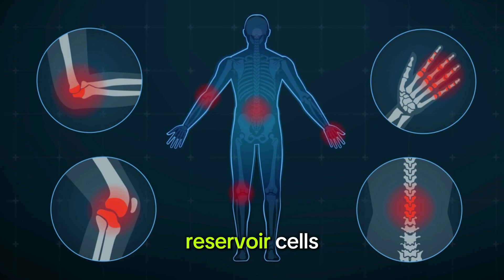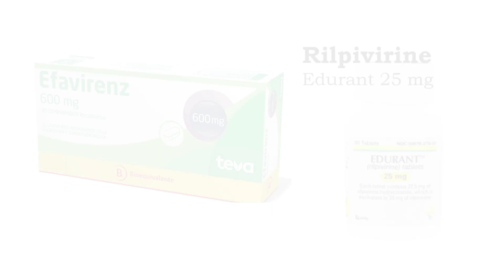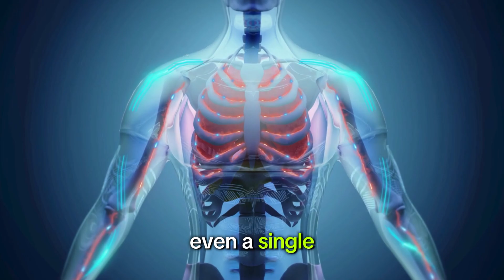Breakthrough In HIV Treatment | The CRISPR Cas9 Cure | Discoveries from CROI Conference 2024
Breakthrough In HIV Treatment: Scientists Say They Can Cut HIV Out Of Cells By Targeting HIV-Infected Cells.

In a groundbreaking development, researchers have made a significant leap forward in the treatment of HIV. Scientists have discovered a method to effectively "cut" HIV out of infected cells, presenting a potential cure for the virus that has affected millions worldwide. This innovative technique focuses on targeting and eliminating HIV-infected cells from the body, which could revolutionize current treatment protocols.

The article discusses a promising advancement in HIV/AIDS treatment utilizing CRISPR-Cas9 gene editing technology. Researchers from the Netherlands have effectively demonstrated the delivery of CRISPR-Cas9 components into HIV-infected cells and their capability to excise HIV DNA from these cells.

CRISPR-Cas9 functions akin to molecular scissors, guided by RNA molecules to precisely edit DNA at specific points. This enables targeted modifications of the genome, such as removing undesired genes or introducing new genetic material.

While current HIV treatments can suppress the virus, complete elimination remains elusive due to HIV's ability to integrate into the host DNA. The researchers are working towards developing a robust CRISPR-Cas9 strategy capable of targeting and deactivating various HIV strains across different cell types and tissues in the body.

Their study focuses on conserved regions of the HIV genome present in diverse strains. Using CRISPR-Cas9, they successfully removed HIV DNA from infected T-cells in laboratory settings.

Nevertheless, challenges persist, particularly in optimizing delivery systems to reach HIV reservoir cells and ensuring the safety and effectiveness of the approach. The researchers stress that their findings are preliminary and that further refinements, preclinical investigations, and eventual clinical trials are essential steps before considering this technology a viable HIV cure.

While initial outcomes are promising, the article emphasizes caution against premature declarations of an HIV cure based on these early findings. Significant advancements are still needed to translate this technology into a practical and safe treatment for HIV/AIDS.